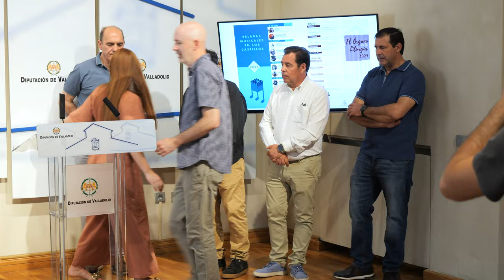X Edición Ciclo: El Órgano en la Liturgia 2024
1-7-2024 - La Diputación de Valladolid, el Arzobispado de Valladolid y la Universidad de Valladolid organizan un año más el ciclo ‘El Órgano en la liturgia’ con el fin de poner en valor el patrimonio organístico de nuestra provincia, y las restauraciones de los principales órganos de nuestras iglesias financiadas por la institución provincial.

En esta ocasión serán once los municipios que acogerán alguna de las actuaciones programadas, que arrancarán este domingo 7 de julio en Hornillos de Eresma, a las 11,00 horas, con el organista Ignacio Prieto Bermejo y a las 12,30 horas en la Iglesia de San Pedro de Tordesillas con la organista Ría Garrido Ruiz.

El domingo 14 de julio será el turno de la organista Marcelina García Campos, en la Iglesia de San Miguel en Villalón de Campos a las 11:45, y posteriormente, a las 13:15 en la Iglesia de Nuestra Señora de la Asunción de Rueda repetirá actuación Ignacio Prieto Bermejo.

El día 21 de julio, a las 10:00 será el turno de Torrelobatón, que contará con la presencia del organista José Ignacio Palacios Sanz en la Iglesia de Santa María.

Ya en el mes de agosto, el día 4, a las 13,00 horas en la iglesia Nuestra Señora de la Asunción de Lomoviejo será el turno del organista David García Calvo. Mientras que el 11 de agosto, a las 12,00 horas, en la iglesia Santa María de Olmedo actuará la organista Carmen González.

El 15 de agosto el ciclo se traslada a Castronuevo de Esgueva donde se podrá disfrutar de la organista Marcelina García Cuadrado a las 12,00 horas, mientras que el día 18 de agosto será David García Calvo quién deleite a los asistentes de la iglesia de la Asunción de La Seca a las 13,00 horas. Medina de Rioseco, acogerá el día 25 de agosto a las 13,00 horas, en la Iglesia de Santa María, al organista Pelayo Rodríguez González, quién será también el encargado de finalizar el ciclo ‘Órgano en la Liturgia 2024’, esta vez en la Iglesia de La Concepción de Nuestra Señora de Castromonte a las 13,00 horas.

En esta edición hay un total de 11 actuaciones programadas a lo largo del ciclo, que forma parte del convenio suscrito entre la Diputación de Valladolid, el Arzobispado y la Universidad de Valladolid para la restauración, difusión y protección de los órganos barrocos de la provincia.

Dicho programa lleva realizándose ininterrumpidamente desde el año 2004 con actuaciones de órganos barrocos de la provincia de Valladolid.